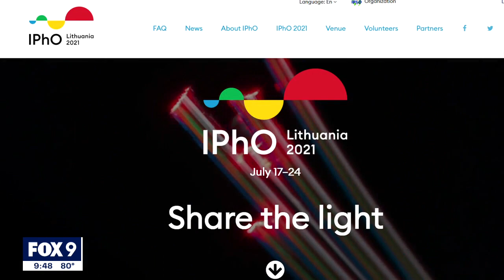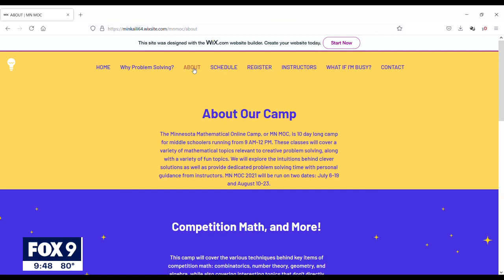Minnesota high schooler competing in International Physics Olympiad | FOX 9 KMSP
Evan Erickson will be one of five students in the U.S. competing in the International Physics Olympiad.